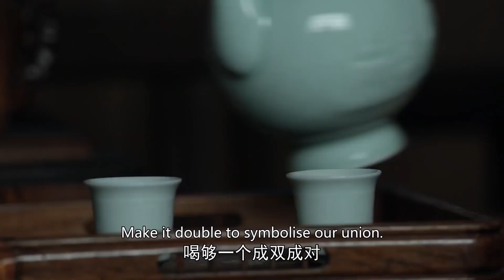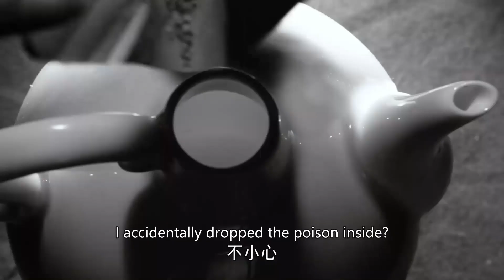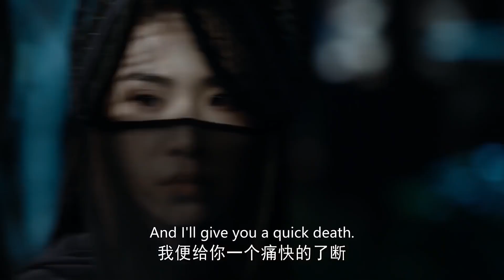風流女子約會王爺被情夫看見，這下得受罪了💋 中国电视剧